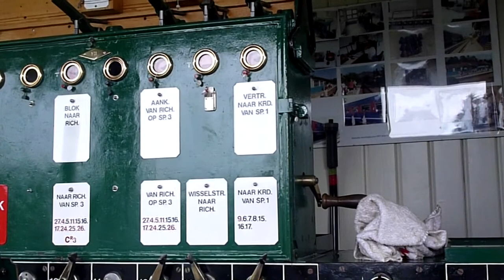Werking van een blokkast (spoor van ZLSM)